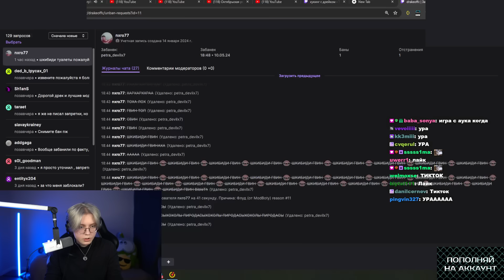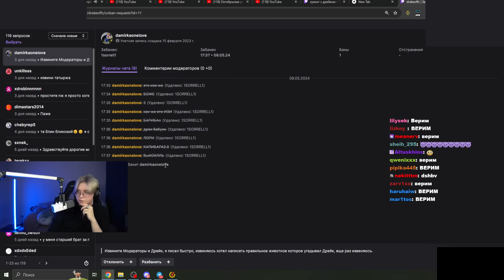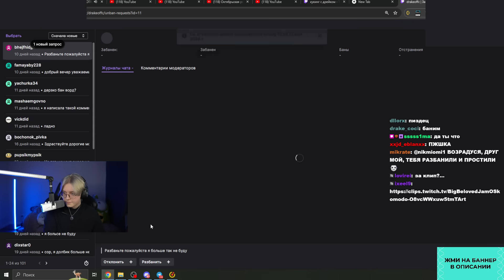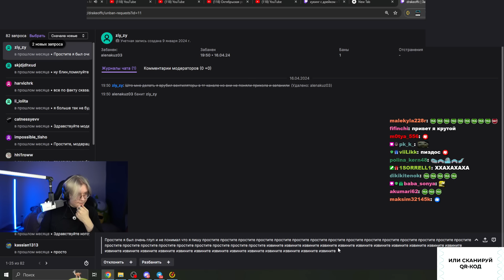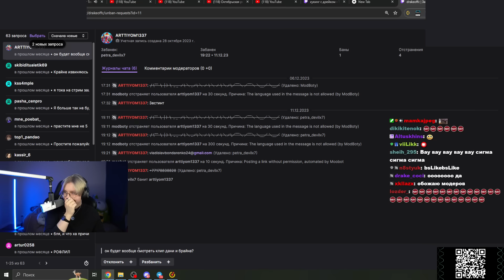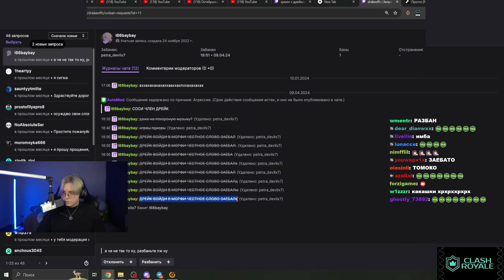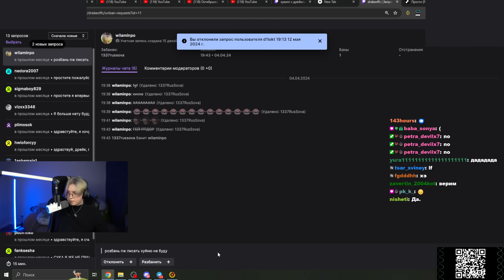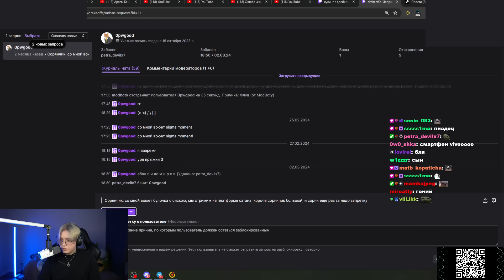ДРЕЙК СУДИТ ПОДПИСЧИКОВ #8